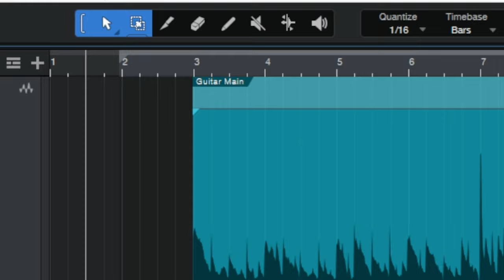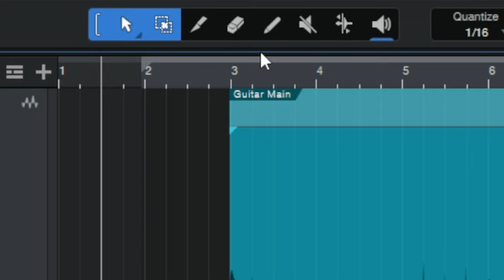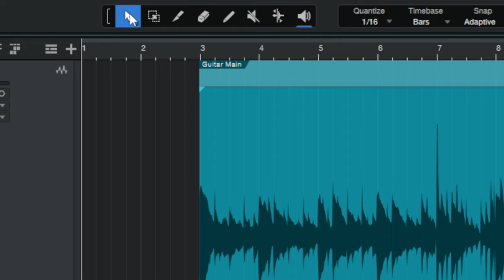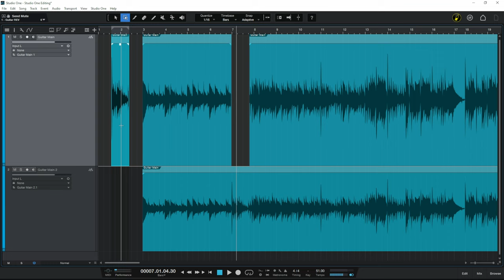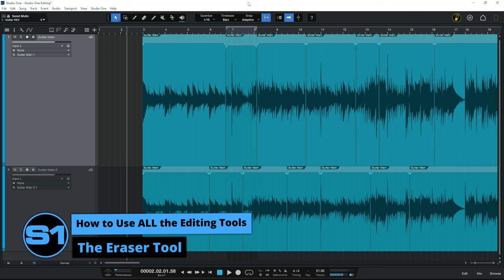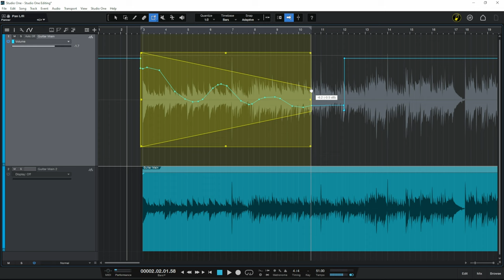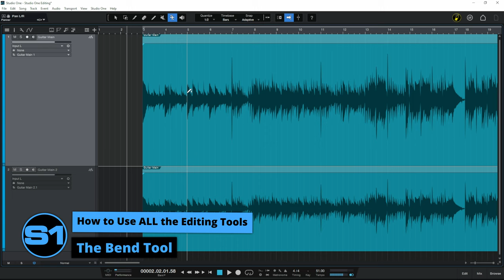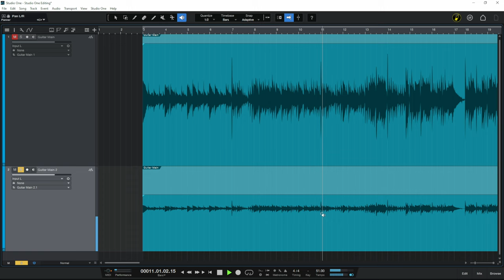Studio One: How to Use ALL the Editing Tools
In this video we learn about how to use ALL the editing tools in Presonus Studio One!

CHAPTERS
00:00 Keyboard Shortcuts
02:57 The Arrow Tool
04:32 The Range Tool
06:40 The Split Tool
07:58 The Eraser Tool
08:25 The Paint Tool
11:12 The Mute Tool
11:56 The Bend Tool
14:00 The Listen Tool